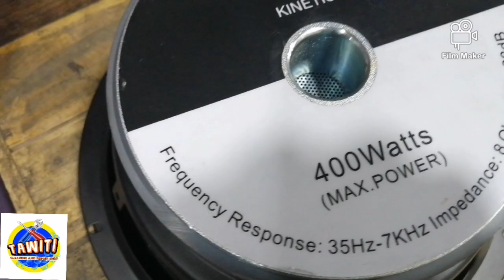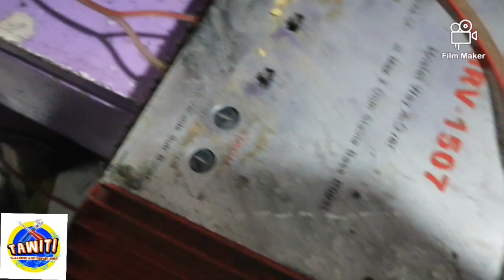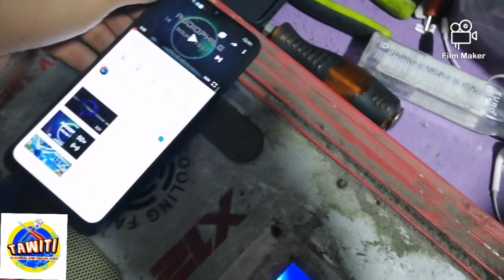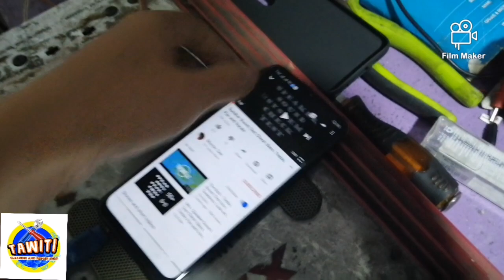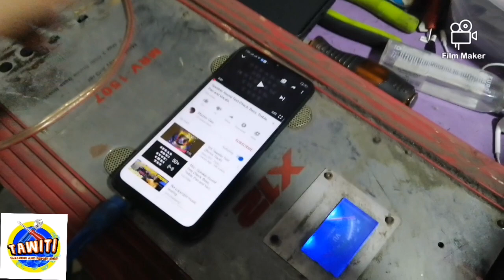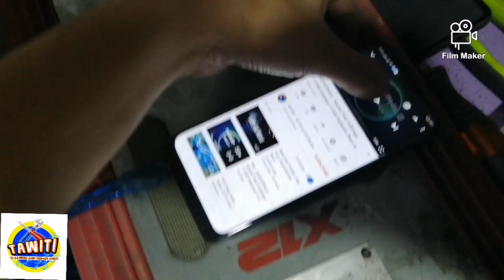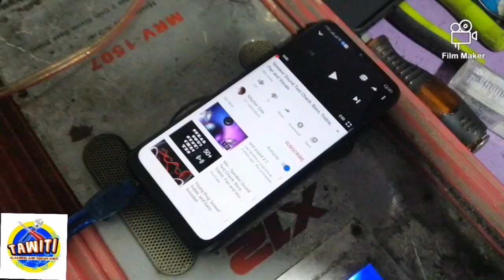MIDRANGE COMPARISON | KNOCK OUT TEST | CROWN JH-105 | KINETIC | GROUND ZERO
Bench test of the following rae drivers:

1. Crown Jack Hammer JH-105 500W
2. Ground Zero 500W
3. Kinetic KA-10 400W

Same amplifier, enclosure and musics to be use.